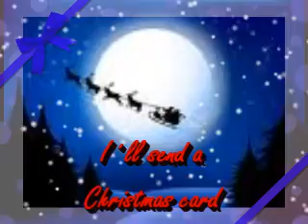Debbie - I´ll send a Christmas card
Debbie - Ett julkort ifrån dig - Music Kent (Kecke) Ringman,
                                            Lyrics Per de Flon (Connman)